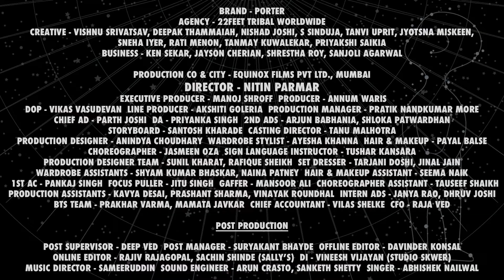Porter - Director's Cut | Nitin Parmar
Hey Brand, need a film ? hojayega @ Equinox Films 🎉✅

Watch our latest delivery for Porter. In collaboration with 22feet, directed by our very cool Nitin Parmar.

Credits:
BRAND - PORTER
AGENCY - 22FEET TRIBAL WORLDWIDE
CREATIVE - VISHNU SRIVATSAV, DEEPAK THAMMAIAH, NISHAD JOSHI, S SINDUJA, TANVI UPRIT, JYOTSNA MISKEEN, SNEHA IYER, RATI MENON, TANMAY KUWALEKAR, PRIYAKSHI SAIKIA
BUSINESS - KEN SEKAR, JAYSON CHERIAN, SHRESTHA ROY, SANJOLI AGARWAL

DIRECTOR - NITIN PARMAR
EXECUTIVE PRODUCER - MANOJ SHROFF
PRODUCER - ANNUM WARIS
DOP - VIKAS VASUDEVAN
LINE PRODUCER - AKSHITI GOLERIA
PRODUCTION MANAGER - PRATIK NANDKUMAR MORE
CHIEF AD - PARTH JOSHI
DA - PRIYANKA SINGH
2ND ADS - ARJUN BABHANIA, SHLOKA PATWARDHAN
STORYBOARD - SANTOSH KHARADE
CASTING DIRECTOR - TANU MALHOTRA
PRODUCTION DESIGNER - ANINDYA CHOUDHARY
WARDROBE STYLIST - AYESHA KHANNA
HAIR & MAKEUP - PAYAL BALSE
CHOREOGRAPHER - JASMEEN OZA
SIGN LANGUAGE INSTRUCTOR - TUSHAR KANSARA
PRODUCTION DESIGNER TEAM - SUNIL KHARAT, RAFIQUE SHEIKH
SET DRESSER - TARJANI DOSHI, JINAL JAIN
WARDROBE ASSISTANTS - SHYAM KUMAR BHASKAR, NAINA PATNEY
HAIR & MAKEUP ASSISTANT - SEEMA NAIK
1ST AC - PANKAJ SINGH
FOCUS PULLER - JITU SINGH
GAFFER - MANSOOR ALI
CHOREOGRAPHER ASSISTANT - TAUSEEF SHAIKH
PRODUCTION ASSISTANTS - KAVYA DESAI, PRASHANT SHARMA, VINAYAK ROUNDHAL INTERN ADS - JANYA RAO, DHRUV JOSHI
BTS TEAM - PRAKHAR VARMA, MAMATA JAVKAR

POST PRODUCTION

POST SUPERVISOR - DEEP VED
POST MANAGER - SURYAKANT BHAYDE
OFFLINE EDITOR - DAVINDER KONSAL
ONLINE EDITOR - RAJIV RAJAGOPAL, SACHIN SHINDE (SALLY’S)
DI - VINEESH VIJAYAN (STUDIO SKWER)
MUSIC DIRECTOR - SAMEERUDDIN
SOUND ENGINEER - ARUN CRASTO, SANKETH SHETTY
SINGER - ABHISHEK NAILWAL